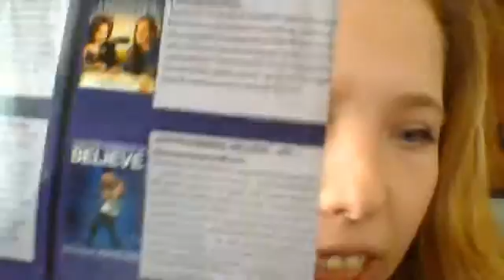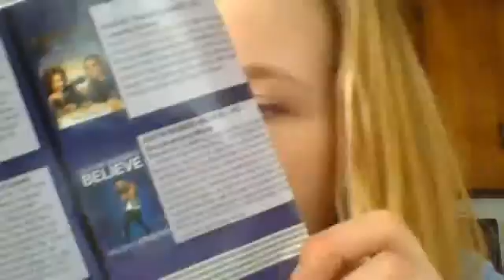is my jb believe be out on tday apil 8 2014